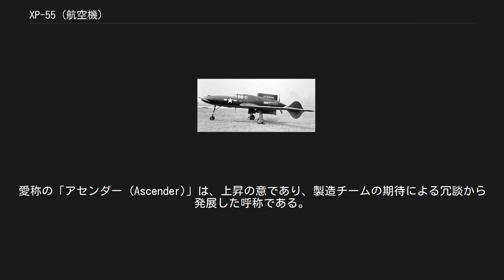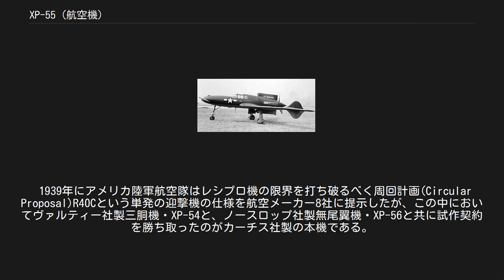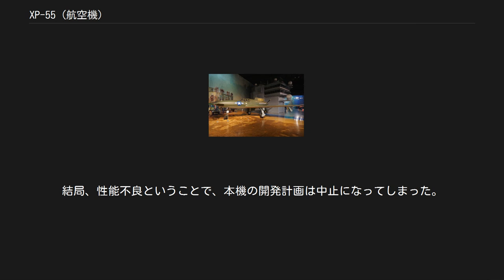XP-55 (航空機)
XP-55 アセンダー 飛行するXP-55-CU 42-78846号機 (撮影年不詳) XP-55 アセンダー（Curtiss-Wright XP-55 Ascender）は、アメリカ合衆国のカーチス・ライト社がアメリカ陸軍航空軍向けに開発した試作戦闘機。
 単発の推進式レシプロエンジンを胴体後部に配置してプロペラを駆動し、機首付近に前翼を配した先尾翼機という特異な形状であった。
失速しやすいという問題点が改善しきれなかったこともあって、3機の試作のみに終わった。
愛称の「アセンダー (Ascender)」は、上昇の意であり、製造チームの期待による冗談から発展した呼称である。
カーチス・ライト社(略称はCWC)内での開発名称はCW-24。
 1939年にアメリカ陸軍航空隊はレシプロ機の限界を打ち破るべく周回計画(Circular Proposal)R40Cという単発の迎撃機の仕様を航空メーカー8社に提示したが、この中においてヴァルティー社製三胴機・XP-54と、ノースロップ社製無尾翼機・XP-56と共に試作契約を勝ち取ったのがカーチス社製の本機である。
先尾翼機で、主翼が後退翼、降着装置はカーチス社製軍用機としては初の前輪式という設計だった。
エンジンは開発中だったP&W X-1800（2,200 hp）を搭載することになっていた。
しかし、陸軍は余程カーチス社に信頼がおけなかったのか、地上試験用モデルと風洞テスト用モデルの製作発注のみを行い、試作機の発注はその結果次第で行うという対応をとった。
その結果、カーチス社はまず実物大の飛行テスト機（社内名称 CW-24B）を自費製作し1941年12月からテストを行った。
そして、その年の7月にようやくXP-55として試作機3機の発注を陸軍から受けることができた。
 試作1号機の初飛行は1943年7月19日に行われたが、その時点から安定性不良が指摘された。
また、搭載予定していたX-1800エンジンが開発中止となってしまったため、約1,000 hpも出力が落ちるアリソン社のV-1710エンジンを搭載したが、このエンジンでは明らかにパワー不足であった。
試作1号機は1943年11月に失速試験を行っている際に墜落して失われた。
翌年に、全幅や小翼の形状を変更し操縦性の改善を図った2号機、3号機が完成した。
しかし、劣悪な操縦性や低速時の安定性不良は改善されず、最高速度も当時の制式戦闘機を下回る628 km/hしか出なかった。
結局、性能不良ということで、本機の開発計画は中止になってしまった。
 駐機中のXP-55 アセンダー XP-55-CU 『War Thunder』 プレイヤーが操縦できるアメリカの課金機体として登場。
ゲーム内では数少ないエンテ翼機である。
 『ストライカーズ1945シリーズ（彩京）』 敵機として多数登場。
『1945Plus』では自機のひとつ（隠し機体）として「P55アセンダー」の名で登場。
移動速度や火力に優れ、使い勝手の良い隠し機体ならではの性能となっている。